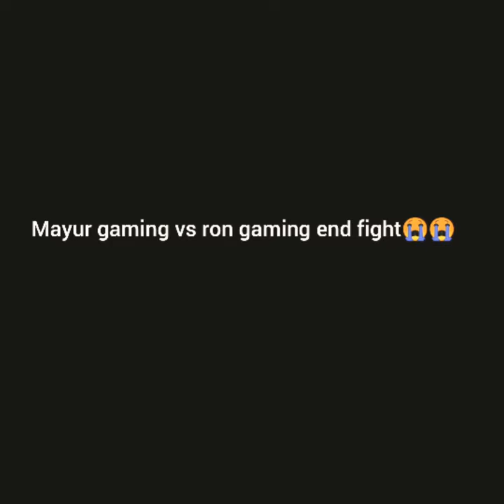Mayur / ron gaming missing old friendship 😭😭